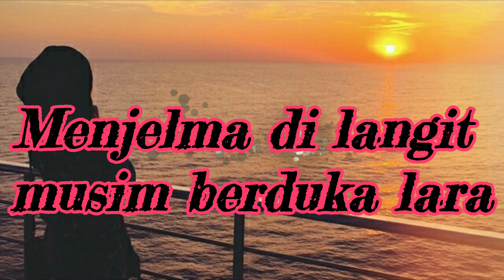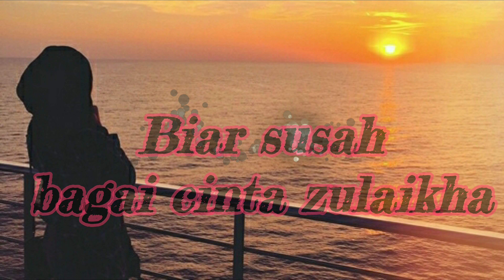Mawi - Cinta Zulaikha Lirik By BUDIN MJ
Support me gais